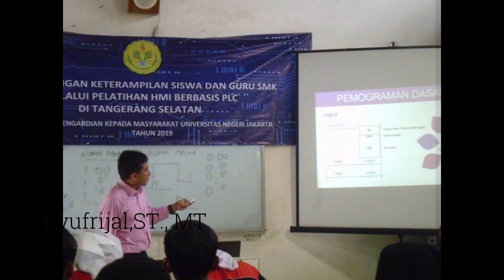Pengabdian Kepada Masyarakat Prodi D3 Teknik Elektronika FT UNJ Tahun 2019 (Topik: PLC)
Program Pengabdian Kepada Masyarakat dilaksanakan oleh Dosen Prodi D3 Teknik Elektronika FT UNJ melalui Pelatihan HMI Berbasis PLC bagi siswa dan guru SMKN 1 Tangerang Selatan. Pelaksanaan kegiatan dilakukan pada bulan Oktober 2019.